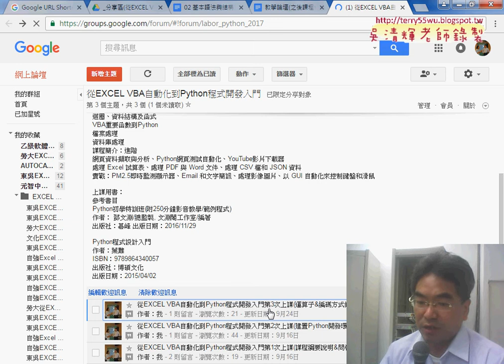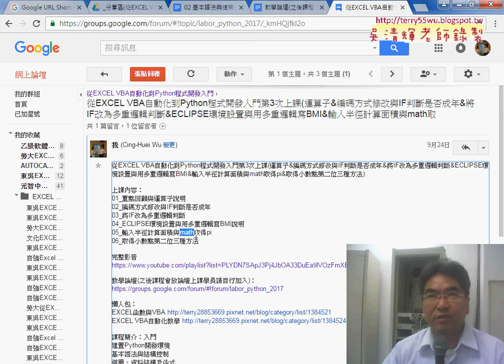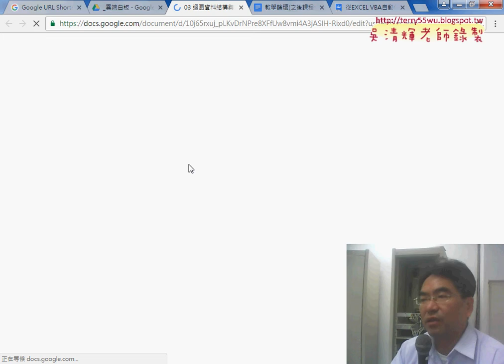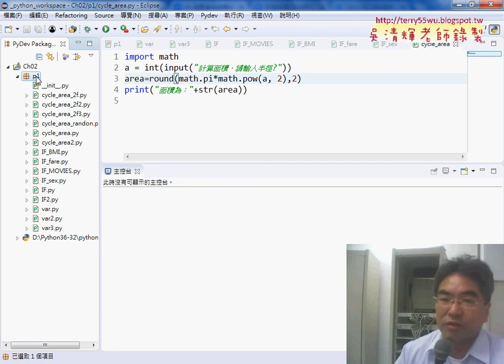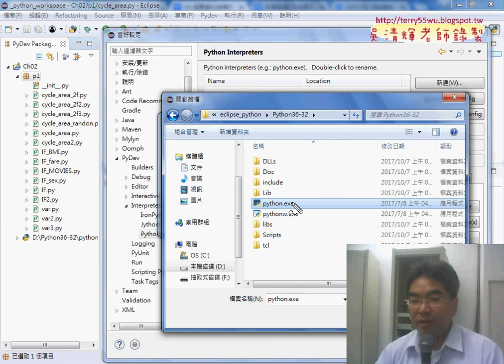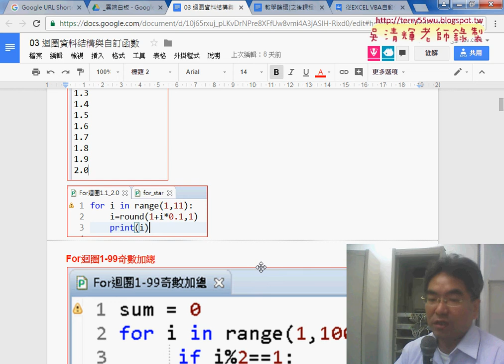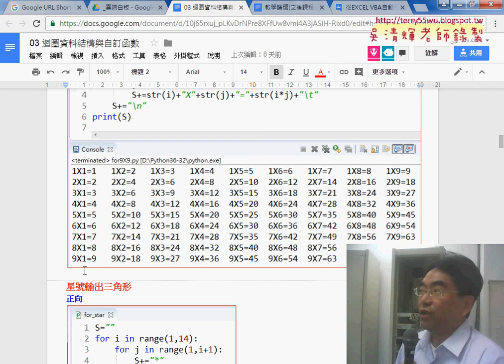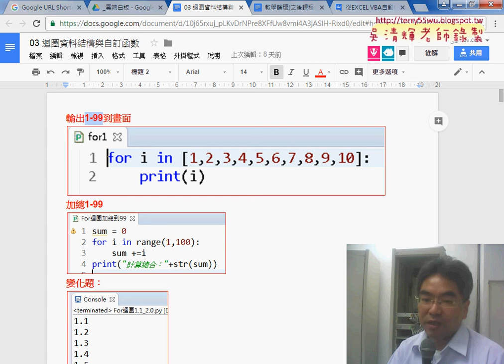01 重點回顧與迴圈資料結構OK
從EXCEL VBA自動化到Python程式開發入門第4次上課(迴圈資料結構&輸出FOR迴圈加總到99&FOR變化題與格式化3種方式&1到99奇數加總&Break與Step與九九乘法表&縱向與除錯模式)

上課內容：
01_重點回顧與迴圈資料結構
02_輸出FOR迴圈加總到99
03_FOR變化題與格式化3種方式
04_For迴圈1到99奇數加總
05_Break與Step與九九乘法表
06_九九乘法表縱向與除錯模式
07_九九乘法表解法

檔案處理
資料庫處理

上課用書：
參考書目

作者：葉難
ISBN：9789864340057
出版社：博碩文化
出版日期：2015/04/02

吳老師  106/9/16